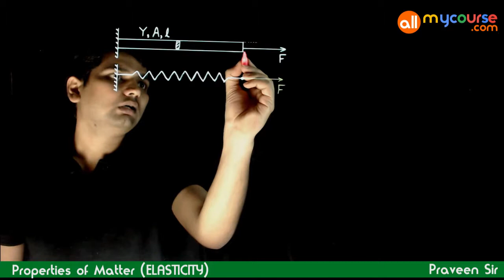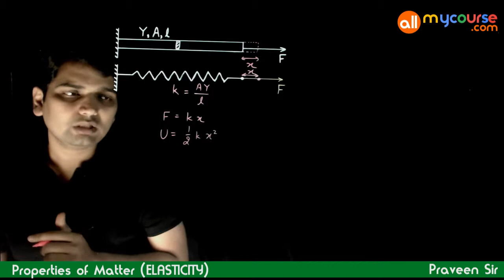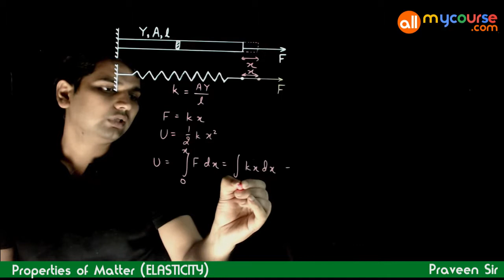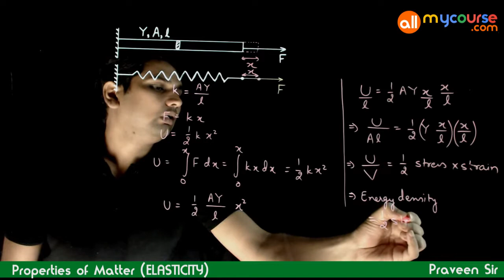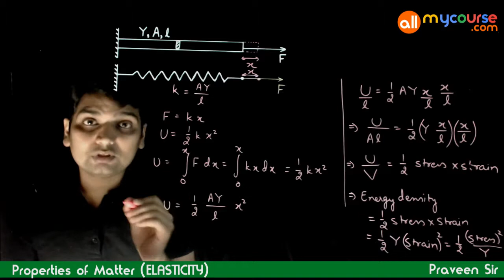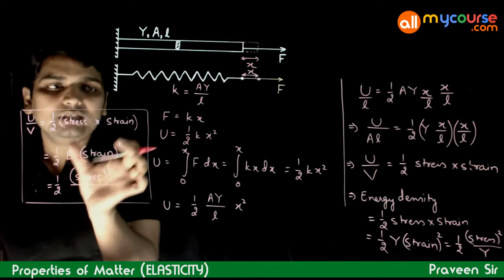11 Elastic energy